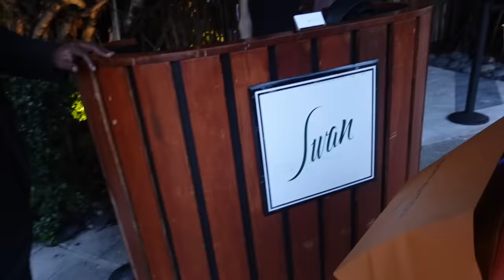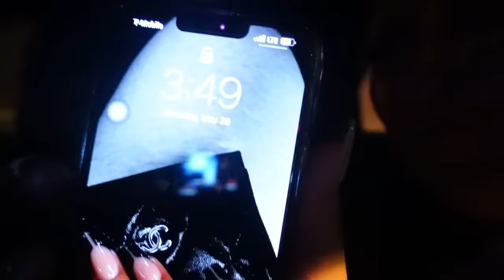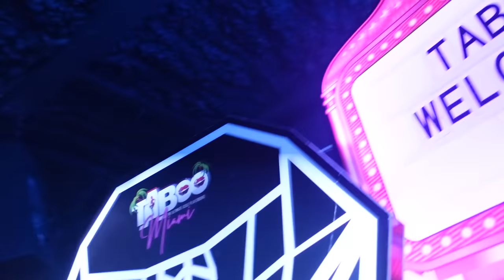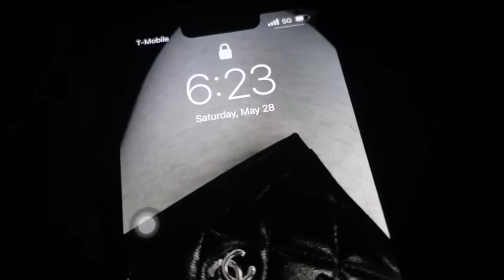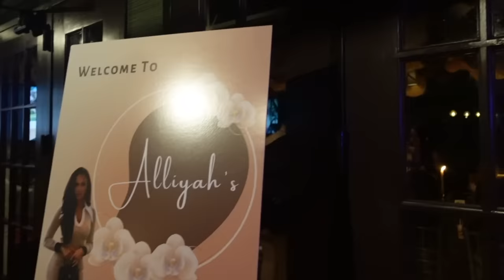VLOG: MIAMI FOR A GOOD TIME + SHOPPING + BIRTHDAY CELEBRATIONS + D.I.Y DECOR & MORE | KIRAH O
Thank you to Lulus for sponsoring this video:) Lulus hasss the pieces gworl!

Items:
GREEN JACKET
GREEN SHORTS
GREEN TANK TOP
GREEN BODYSUIT
PINK DRESS
BLACK DRESS
TAN/GREY DRESS
SWIMSUIT TOP
SWIMSUIT BOTTOM
SWIM COVERUP
TAN SLIDES